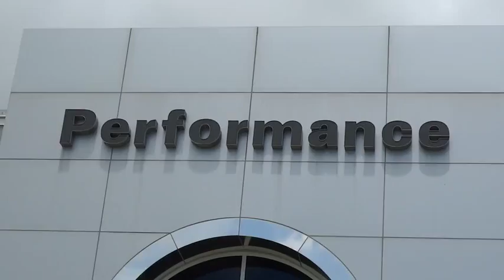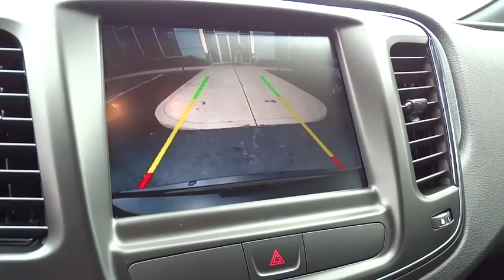2015 Chrysler 200 Columbus, Hilliard, Dublin, London, Springfield, OH FN750532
2015 Chrysler 200

Performance CDJ
1130 Automall Dr.